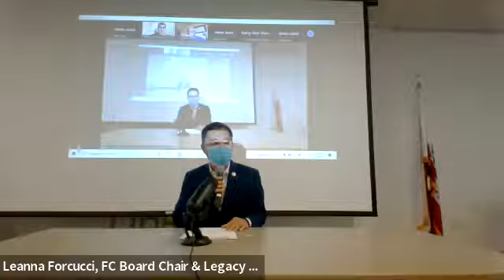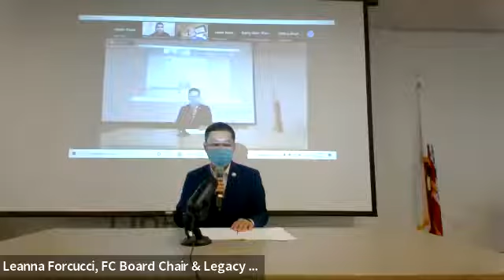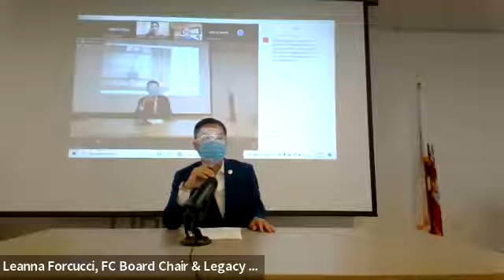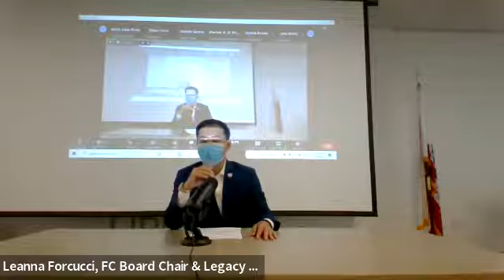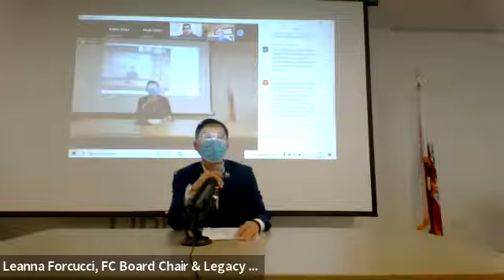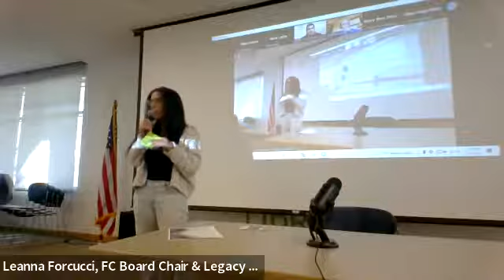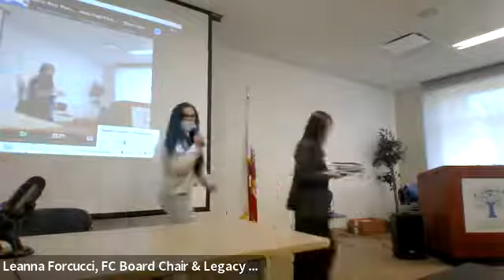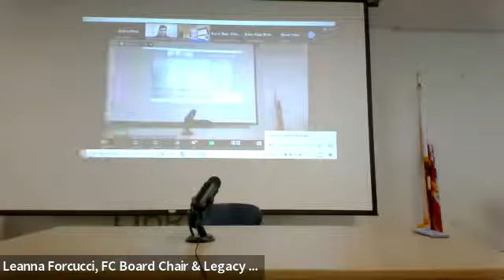Fullerton Collaborative March General Meeting